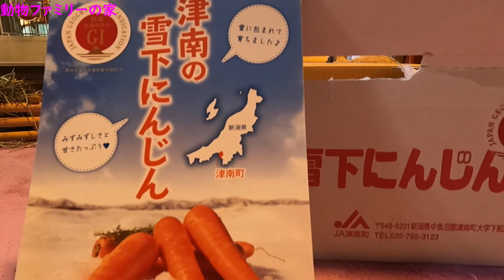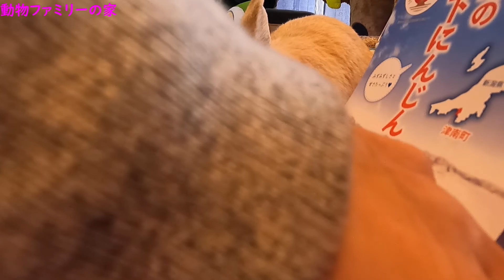雪下人参の美味しさに驚く【動物ファミリーの家】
2021年3月27日
のりまりちゃんが「雪下人参」を送ってくれました。
これは！🥕じゃないんじゃないの？ってくらいにフルーティーです。
人参嫌いなダルがニンジン爆食いしております😁
うさぎのマルチも大喜び🐰新潟って美味しいものが有りすぎです😆
人参食べれるババになりましたぁ💕ありがとうございます。